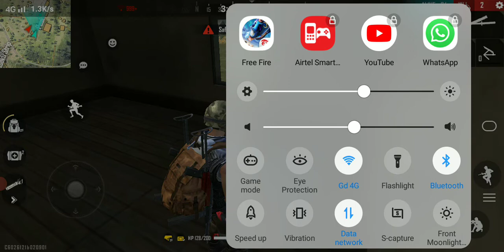July 8, 2021